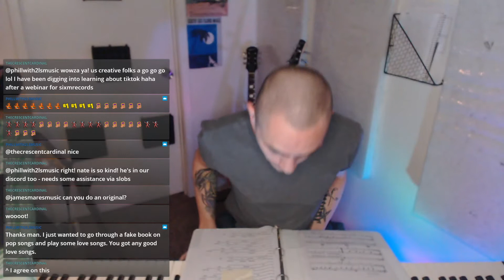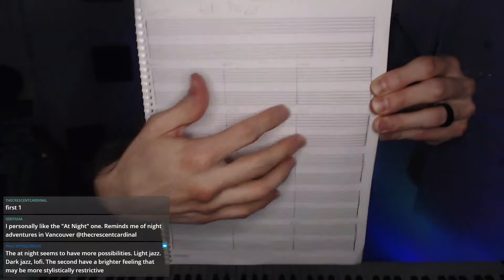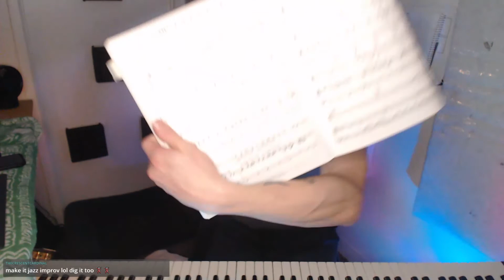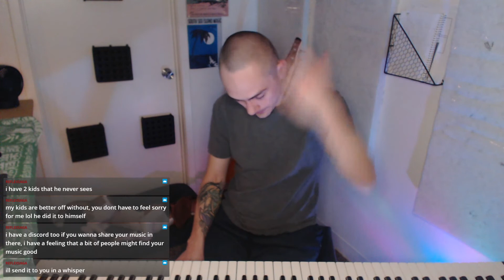V Day Sesh Help Me Make a LoFi!!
Hey everybody!

I hope you enjoy this Twitch session from Valentine's Day 2021! We start a new LoFi Project in this one!